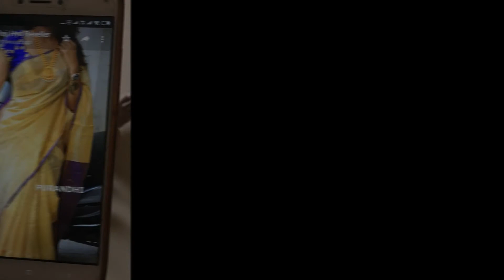UPPADA PATTUSAREES - beautiful uppada pattu sarees collection new collection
UPPADA PATTUSAREES - Uppada pattu sarees with price | uppada pattu sarees wedding | uppada checks sarees uppada pattu sarees 750 starting price||manufacturers || wholesale price.

Viraja Fashionista has a huge collection of Uppada pattu sarees at an affordable price

UPPADA PATTUSAREES, latest uppada pattu sarees, uppada pattu, uppada cheeralu, sumantv saree house, saree house, sumantv, pure 100% uppada pattu sarees with price,